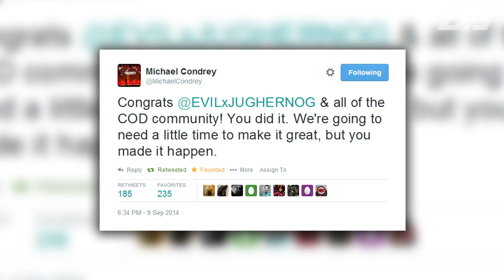Call of Duty: Advanced Warfare - COMMUNITY PUSH BRINGS CO OP REVEAL - REVEAL COMING SOON!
What is going on ladies and gents!? Today we've got some awesome news in regards to our co op mode and well... the community as a whole. Because of a unified effort on Twitter, Sledgehammer is now pulling some strings to get us a co op reveal very soon!